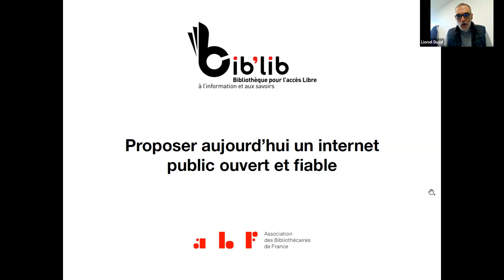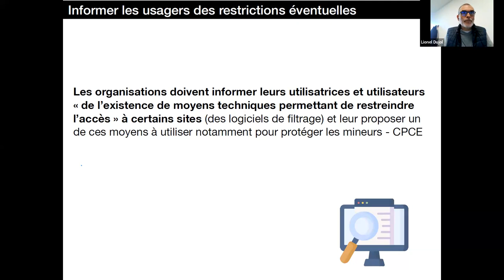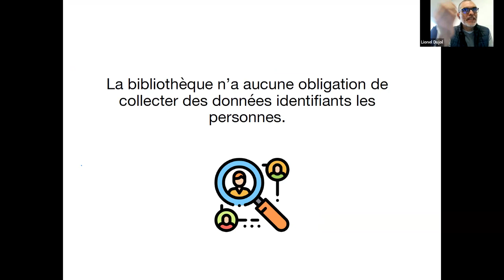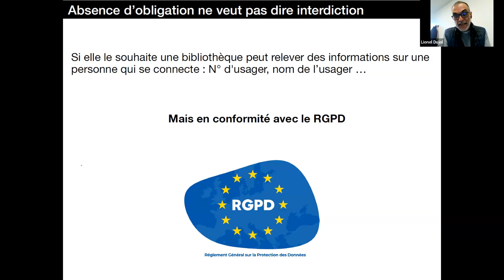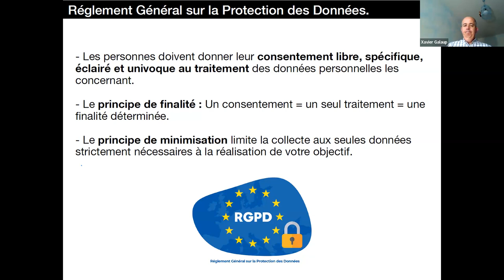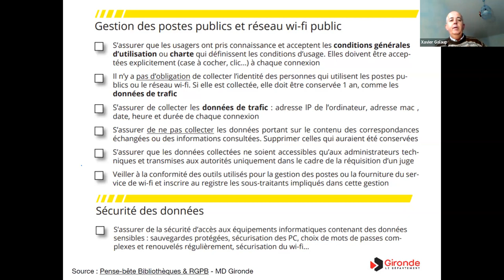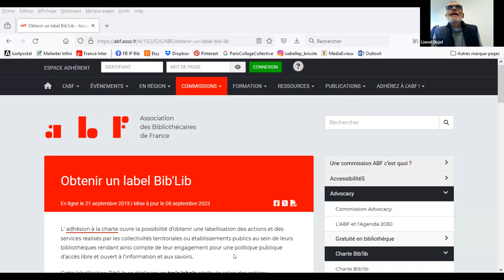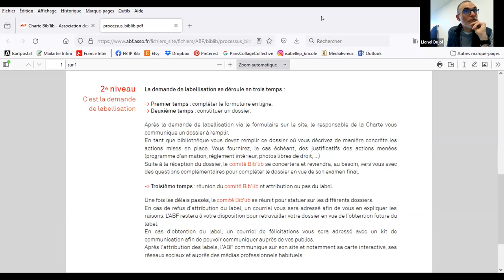Proposer un internet public ouvert et fiable en bibliothèque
Replay du Webinaire "Proposer un internet public ouvert et fiable en bibliothèque" (article 6 de la Charte Bib'lib) animé par Lionel Dujol.
Il s'agit du premier webinaire mis en place par le comité Bib'lib et la commission Advocacy pour mieux faire connaître le contenu et les enjeux de la Charte Bib'lib de l'ABF, charte du droit fondamental des citoyens à accéder à l'information et aux savoirs par les bibliothèques.